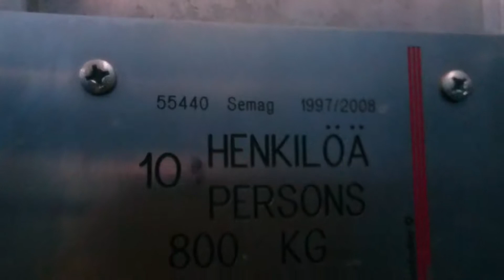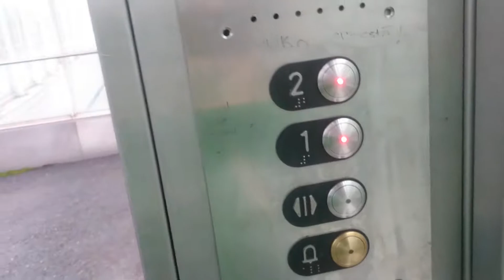Nice Semag (mb. Schindler) hydraulic lift @ Pori railway station, Finland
Location: Pori railway station, Finland
Brand: Semag
Manufacturer: Semag Oy
Modernizer: Schindler Ag
Year of manufacturing: 1997
Year of modernization: 2008
Serial number: 55440
Capacity: 10 persons or 800 kg
Type: Hydraulic
Fixtures: DMG Panzer
Floors: 2 (1, 2)
Inspected by: Oy Elspecta Ab
Maintained by: Otis Oy
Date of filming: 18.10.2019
Camera: Sony Xperia Z3